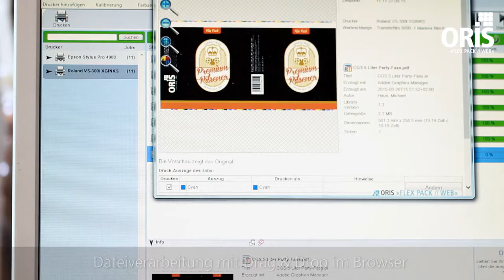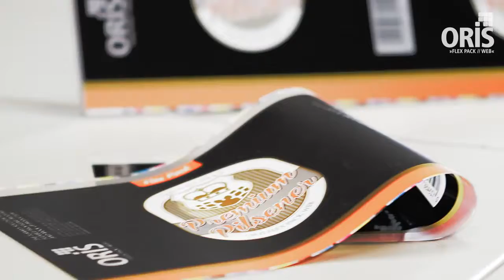ORIS Flex Pack Web System Dosenherstellung HD 1080p